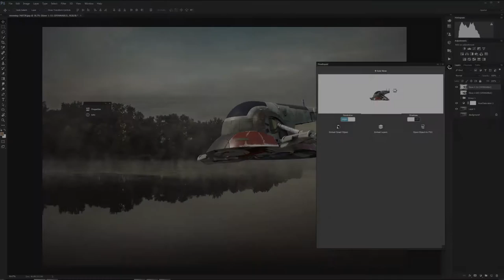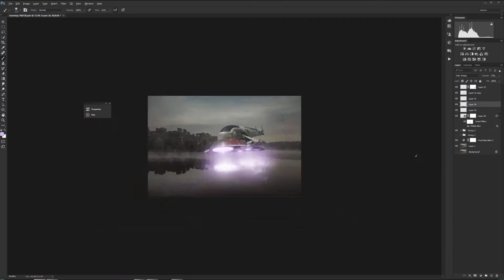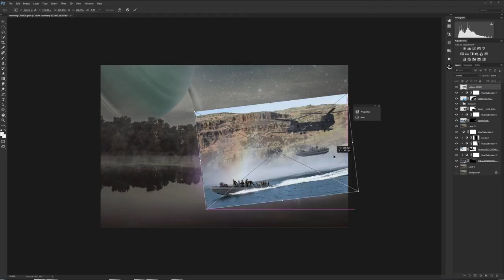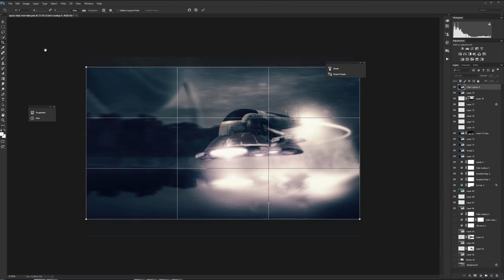W4SAPV8 - sci-fi spacecraft photoshop manipulation (speed art)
43 mins ·

My new photoshop manipulation - W$SP V8 scouting sci-fi spacecraft

For more tutorials and how to videos check out my photoshop and photography tips and tricks YouTube channel
‪#‎photoshopmanipulation‬ ‪#‎scifi‬ ‪#‎sciencefiction‬ ‪#‎digitalart‬ ‪#‎photoshopart‬ ‪#‎spacecraft‬ ‪#‎hovercraft‬